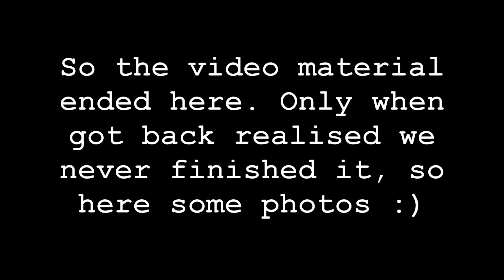Barelona Diaries pt.2/Once in Barcelona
Part 2 of our amazing weekend in Barcelona.